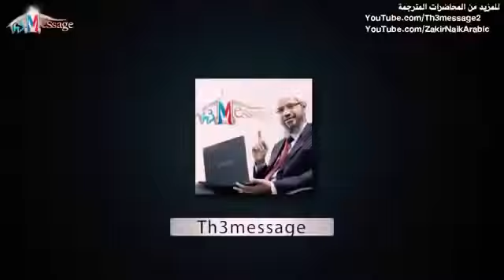a woman made dr zakir smiling by her question while he made her cry by his answer